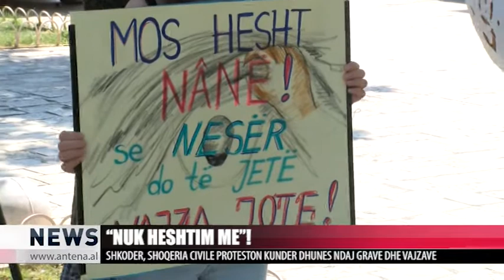“NUK HESHTIM ME”!